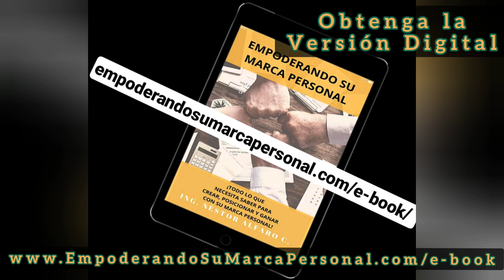¿Por Qué Cuidar Nuestro Vehículo?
Es necesario cuidar lo que tenemos. Demostrar nuestro amor al vehículo!
💕etiquete y comparta para que muchas personas descubran ese poder que llevamos dentro 🔥
👇📖 déjame tu comentario
🔥🤸‍♂️gracias...